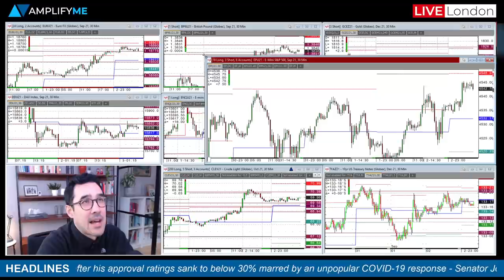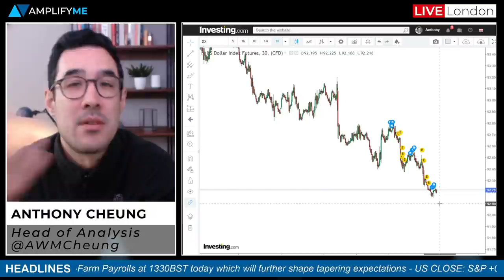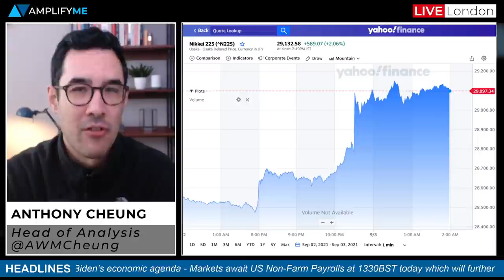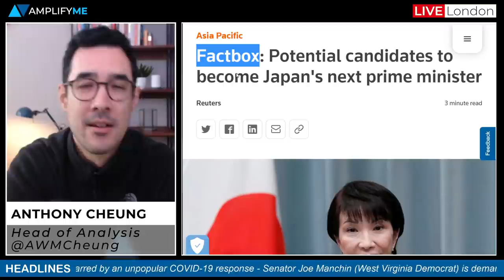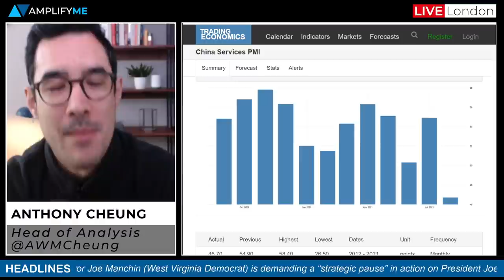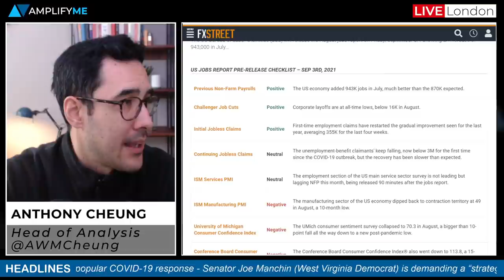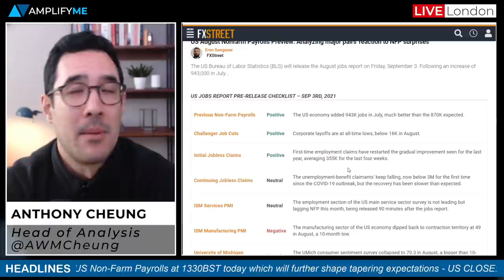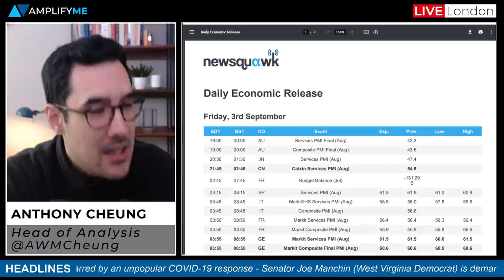Nikkei Rallies After PM Suga Steps Down & US Non-Farm Payrolls Preview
Head of Market Analysis Anthony Cheung delivers the need-to-know news and analysis for the final trading day of the week.

- Headlines in play (00:00)
- Market sentiment at the EU open across the charts (00:59)
- USD weakness persists (2:09)
- Japanese PM Suga steps down and Nikkei rallies (4:20)
- China Caixin Services PMI sees first contraction since April 2020 (10:20)
- ECB seen slowing pandemic stimulus as recovery advances (12:39)
- Senator Machina causes President Biden a big headache (13:44)
- What to expect from US Non-Farm Payrolls today (15:44)
- Other calendar events and notes for today (20:03)